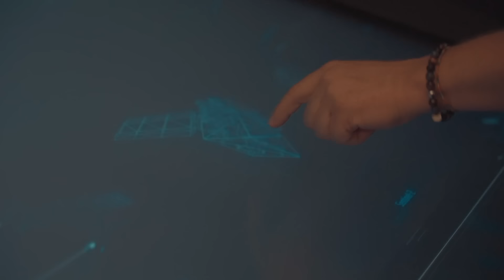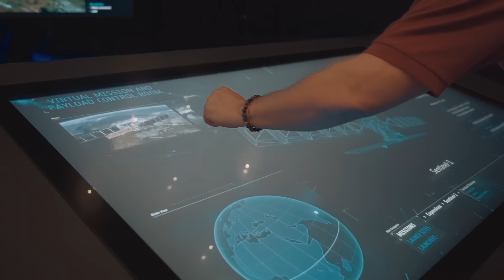Cosa fanno ‘sti satelliti ESA?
Video realizzato a ESRIN (il Centro europeo per l'osservazione della Terra) in collaborazione con l'@EuropeanSpaceAgency
Riprese e montaggio @TheListARD
Con la partecipazione di Fulvio Marelli
e Filippo Totani